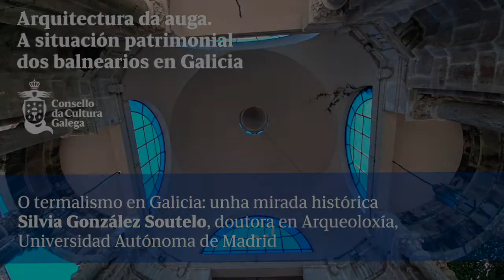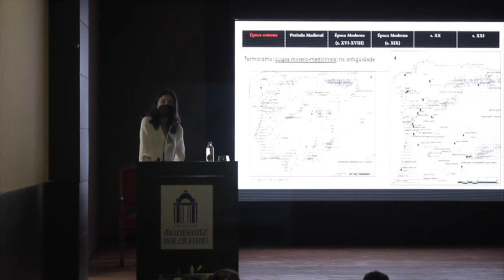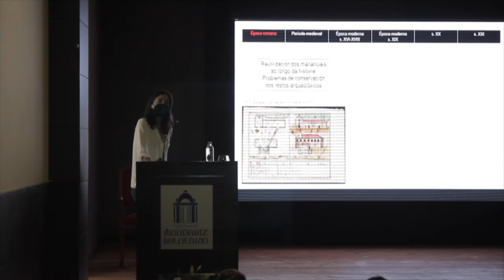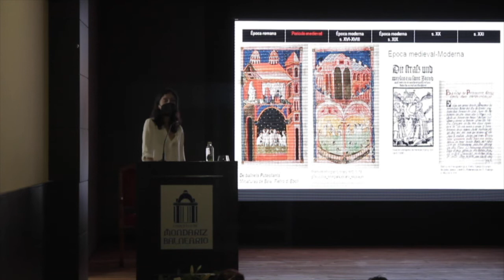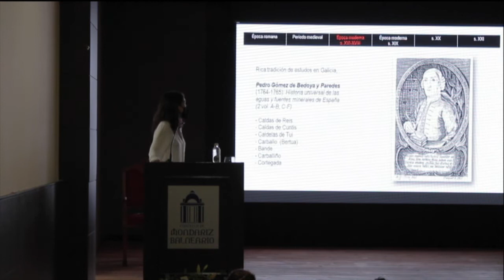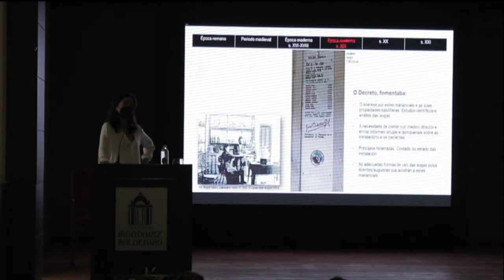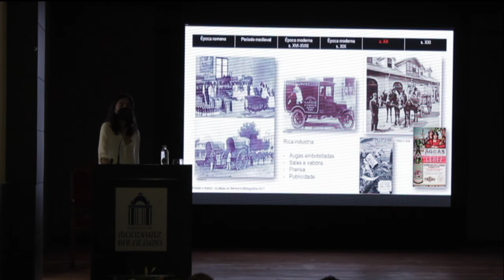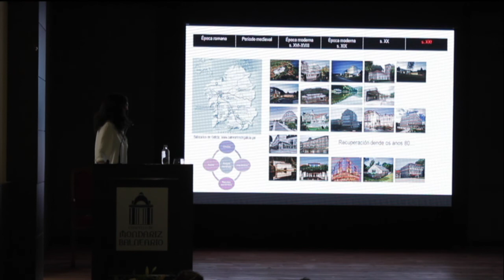O termalismo en Galicia: unha mirada histórica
Arquitectura da auga. A situación patrimonial dos balnearios en Galicia

Encontro. Martes, 13 de xullo de 2021
Silvia González Soutelo, doutora en Arqueoloxía, Universidad Autónoma de Madrid